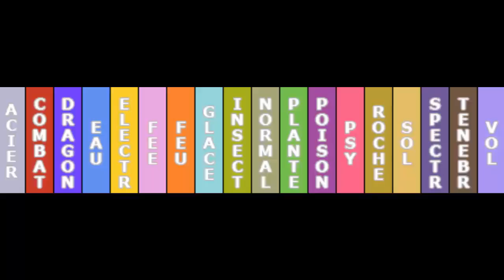Eighteen - 12.27 - Télétourisme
Vingt-septième épisode de la douzième run de Eighteen, un OnlyRoche sur Pokémon Or Heartgold en mode défini.Dans cet épisode, Roll fait du tourisme